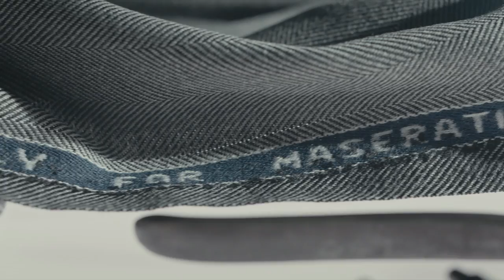Maserati and Ermenegildo Zegna. Crafters of Style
With over a hundred years’ experience each, both Maserati and Zegna’s legacies are proof that attention to detail and visionary innovation create beautiful design. Never before has this been truer, with the partnership between the two Italian companies creating bespoke interiors for the Ghibli, Quattroporte and Levante models.